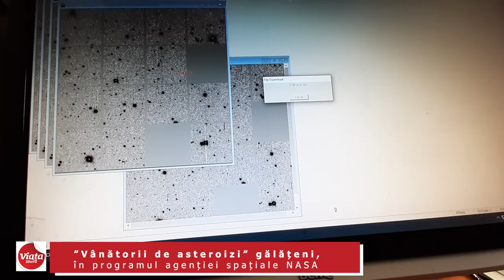"Vânătorii de asteroizi" gălăţeni, în programul agenţiei NASA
O echipă de „vânători de asteroizi” gălăţeni din cadrul Astroclubului „Călin Popovici” a fost selectată pentru a participa la un program de explorare iniţiat de agenţia spaţială NASA. Astroclubul, coordonat de Ovidiu Tercu, este principalul proiect educaţional derulat de Observatorul Astronomic din cadrul Complexului Muzeal de Ştiinţele Naturii „Răsvan Angheluţă”.

Un videoreportaj realizat de Ovidiu Amălnei pentru ziarul Viaţa liberă Galaţi: